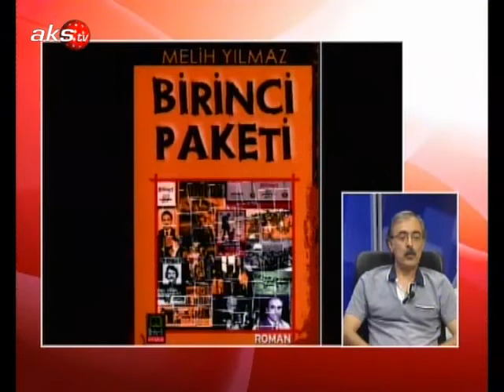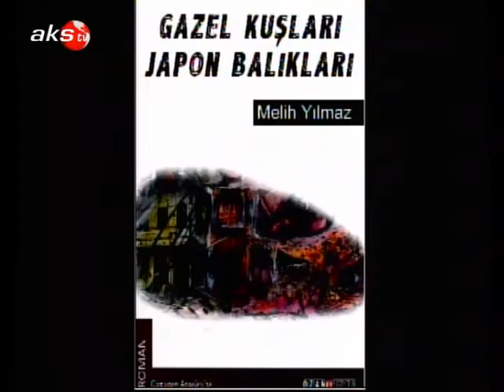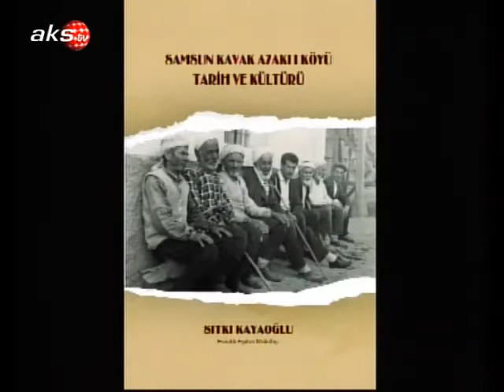30 Temmuz 2013 Bakis